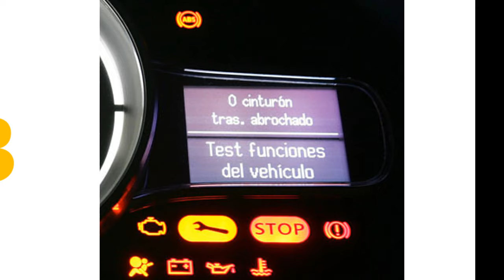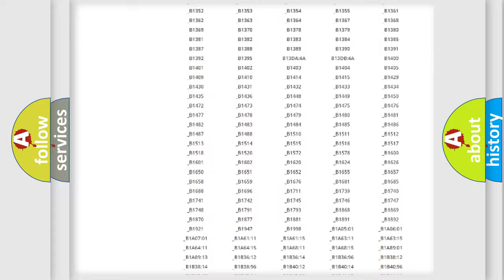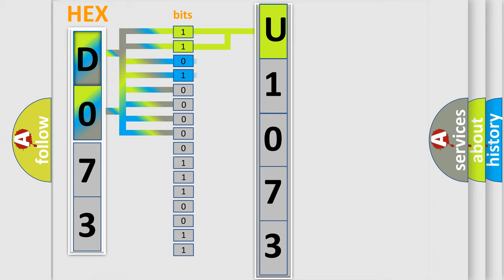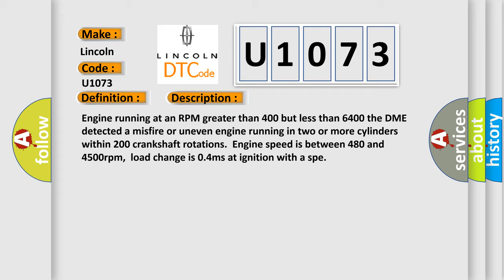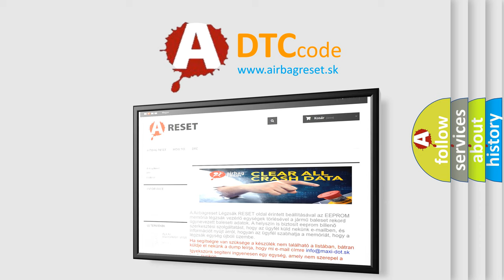DTC Lincoln U1073 Short Explanation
Contents:
0:21 Basic DTC analysis according to OBD2 protocol standard.
1:48 Insight into programming
2:58 A diagnostically understandable description of the Diagnostic Trouble Code
3:05 Basic error definition

Make:
Lincoln
Code:
U1073
Definition:
Random or Multiple Misfire Detected
Description:
Engine running at an RPM greater than 400 but less than 6400 the DME detected a misfire or uneven engine running in two or more cylinders within 200 crankshaft rotations.Engine speed is between 480 and 4500rpm,load change is 0.4ms at ignition with a spe
Cause:
Fuel metering fault that affects two or more cylindersFuel pressure too low or too high,fuel supply contaminatedEVAP system problem or the EVAP canister is fuel saturatedEGR valve is stuck open or the PCV system has a vacuum leakIgn